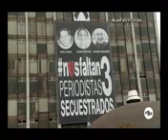Correa y la FARC (lavando activos)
Rafael Correa y los nexos con los narcoterroristas de Colombia (FARC)... al recibir dinero para su campaña presidencial (lavado de activos)